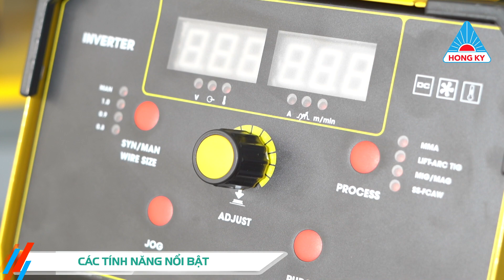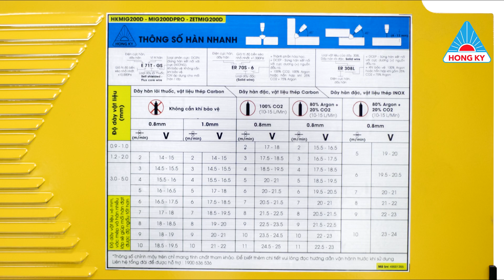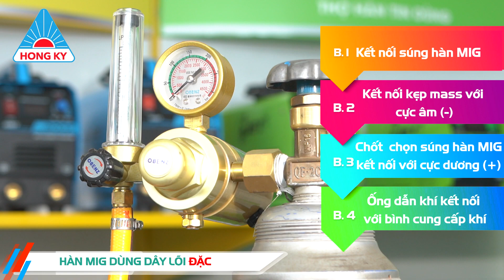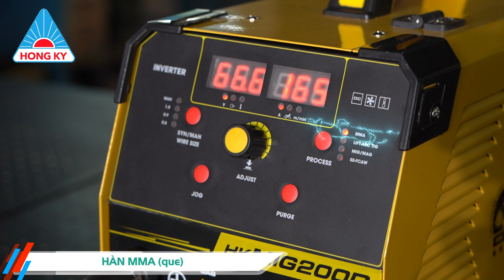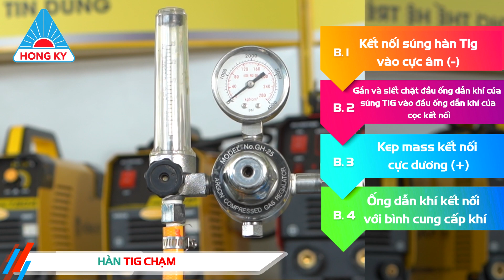Máy hàn Mig không dùng khí - Made in Vietnam| Review chi tiết và hàn thử 4 chức năng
Máy hàn HK MIG 200D là sản phẩm hoàn toàn mới của Hồng Ký. Không chỉ đa chức năng, máy còn sở hữu loạt tính năng ưu việt hỗ trợ tối đa cho người dùng.

Máy hàn mig không khí HK Mig 200D được nghiên cứu, thiết kế và sản xuất bởi Công ty Hồng Ký. Lắp ráp ngay tại Việt Nam.

Giao diện của máy hiện đại, bảng điều khiển bố trí khoa học hợp lý. Sản phẩm có cân nặng khoảng 20kg nên khá thuận tiện trong việc vận chuyển, mang vác.

Do tích hợp nhiều phương pháp hàn trong cùng một máy nên Mig 200D có cấu tạo cầu kỳ hơn so với máy hàn khác. Tuy nhiên, không vì thế mà làm khó người dùng.

Đối với mỗi phương pháp hàn, Hồng Ký đã lập trình và thiết kế cách vận hành sao cho đơn giản nhất, giúp người dùng thao tác dễ dàng nhanh chóng.

Mig 200D tích hợp cả 3 phương pháp hàn: Tig/ Mig/ MMA. Đối với hàn Mig, máy dùng được với hai cách là HÀN CÓ KHÍ và HÀN KHÔNG DÙNG KHÍ.

Hàn Mig không dùng khí: Sử dụng cuộn dây lõi thuốc đường kính 200mm, kích thước dây 0.8 – 1.0mm. Máy hàn inox không cần khí hàn tốt trên vật liệu inox và sắt.

Hàn Mig có khí: Sử dụng dây lõi đặc đường kính 200mm, kích thước dây 0.8 – 1.0mm. Bình khí CO2. Hàn được inox, sắt.

Hàn MMA (que): Hàn được que có kích thước lên đến 4.0mm. Kéo que mượt mà, thích hợp sử dụng trong gia đình, công trình xây dựng.

Hàn Tig: Hàn được kim 1.0 – 2.4mm. Đặc biệt, hàn với kỹ thuật Lift Tig cho đường hàn tinh xảo, bền đẹp.

Mồi lửa nhanh “Hot Start”: Tính năng này giúp việc mồi hồ quang hàn dễ dàng hơn. Nhất là khi hàn trong điều kiện khó khăn như que hàn bị ẩm, bề mặt hàn không sạch, gồ ghề,…

Điều chỉnh lực hồ quang “Arc Force”: Khi que hàn dính vào vật hàn, dòng hàn sẽ tự động tăng cao hơn 20 – 50% so với dòng điều chỉnh ban đầu, được người dùng điều chỉnh ở phần thông số Arc Force. Điều này giúp ổn định hồ quang, giảm tình trạng dính que hoặc bị ngắt hồ quang khi đang hàn.

Công suất làm việc mạnh mẽ, có thể hàn liên tục ở 250A mà không bị báo quá nhiệt, kể cả khi hàn Mig hay hàn que.

Có thể điều chỉnh chung hoặc điều chỉnh riêng đối với Giá trị điện áp hàn và Tốc độ dây tùy theo nhu cầu người dùng.

Ngoài ra, máy hàn Mig không cần khí 200D được thiết kế đơn giản và có trọng lượng phù hợp nên phái nữ cũng có thể sử dụng.

Thay vì lúc trước, nếu mua một máy hàn que điện tử người dùng chỉ có thể sử dụng cho một nhu cầu là hàn que. Nếu công việc bắt buộc phải có máy hàn Mig hay Tig, chúng ta phải sắm thêm. Khi đó sẽ phát sinh nhiều chi phí: bình khí, cuộn dây, mặt nạ hàn,…

Với Mig 200D, các phương pháp hàn được tích hợp trong 1 máy. Người dùng chỉ cần nhấn 1 nút duy nhất là dễ dàng chuyển sang phương pháp hàn khác vô cùng tiện lợi. Thêm vào đó, cấu tạo đơn giản sẽ giúp người dùng lắp ráp, vận hành nhanh chóng mà không phải mất quá nhiều thời gian.

So với các máy hàn Mig khác, Mig 200D gọn hơn rất nhiều. Điều này hỗ trợ người dùng thoải mái mang đi bất kỳ đâu, việc vệ sinh và bảo quản cũng đơn giản hơn nhiều.

Máy hàn không dùng khí Mig 200D là sản phẩm tâm huyết của Hồng Ký. Hy vọng chiếc máy này sẽ mang đến cho người dùng sự tiện lợi, tiết kiệm và hiệu quả trong công việc.

Chúng tôi sẽ tư vấn tận tình để quý khách mua được sản phẩm ưng ý nhất.